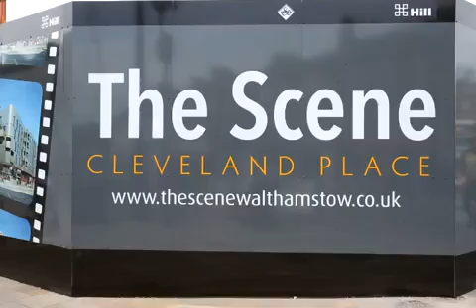Official start of building work for the Arcade site development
Waltham Forest Council ground-breaking ceremony to mark the official start of building work for the new Arcade site development. Hoe Street, Walthamstow. (17/6/2013) guardian-series.co.uk